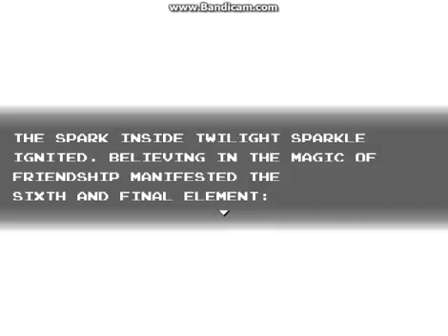My little pony the Elements of Harmony Part 25 (Meeting Sweetie bot)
We met a sweetie bot a robot version of sweetie belle don't know what to encounter here.